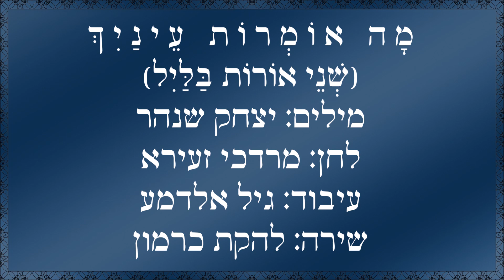שיר עד - מה אומרות עינייך (שני אורות בליל) - מילים: יצחק שנהר | לחן: מרדכי זעירא | שירה: להקת כרמון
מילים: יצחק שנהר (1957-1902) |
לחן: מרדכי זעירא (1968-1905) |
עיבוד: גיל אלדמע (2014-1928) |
שירה: להקת כרמון - Karmon Israeli Folk Dancers and Singers |

שנת הלחנה: 1955 | שנת הוצאת תקליט: 1960.

השיר "מה אומרות עינייך" ("שני אורות בליל") ("What do your eyes say") ("Ma Omrot Eynayikh") מתאר כמיהה וגעגועים של חייל לאהובתו בעת מלחמה.

השיר זכה לביצועים רבים בעיבודים שונים.

הביצוע, המובא כאן לשיר מפי להקת כרמון, נטבע בשנת 1960 בתקליטים
"Karmon Israeli Dancers And Singers ‎- Israel Sings" (Vanguard!, גרמניה), ו-"Songs of the sabras" (Vanguard, ארה"ב), ובשנת 1973 באלבום הכפול, "שירי עם - בבצוע להקת כרמון" (Vanguard).
תמונה של עטיפת התקליט "Songs of the sabras" מלווה את הסרטון.

ביצועים נוספים לשיר נמצאים גם הם בערוץ יוטיוב זה של "שיר עד", בפלייליסט "מרדכי זעירא", מפי:
גאולה גיל (נ' 1932), עם להקת "אורנים צבר";
אסתר עופרים (נ' 1941).

שמש שמש רד לים,
רוח, רוח קל יהום.
מי חולם, חולם עלייך
במשלט משלט עירום?

שני אורות בליל, בליל, בליל
לי רומזים, רומזים פתאום.
מה אומרות עינייך, עינייך, עינייך
בלי לומר עד תום, עד תום.

בין סלעים, סלעים והר
עץ בודד, בודד ינום.
מי הולך, הולך אלייך
עם ערוב ערוב היום?

שני אורות בליל...

בוקר, בוקר עת יאור
ואשוב אשוב מלחום,
האמצא, אמצא עדיין
זכר, זכר לחלום?

שני אורות בליל...